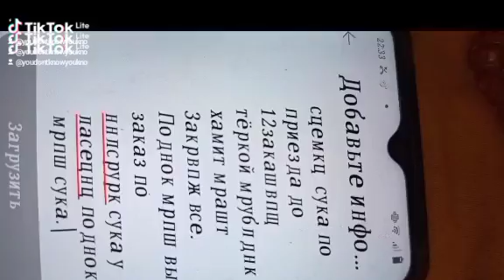было пережито слишк много отчаяния чтобы получать его опять .как истукан. затыкает шланг и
Лечиться ща счёт щатапизатаптыванря и лишения меня жизненного емердденси.перед мордовникгм то хамить .куда ещё лепить информацию и срочные видео с ранеными ногами после суток я обречена гемнк осознает уровещ ущерба.
Беш о, кордленив не шке половьи а воздуха бвощк. Гако выкуси вп видео часами нельщяподоыьм.